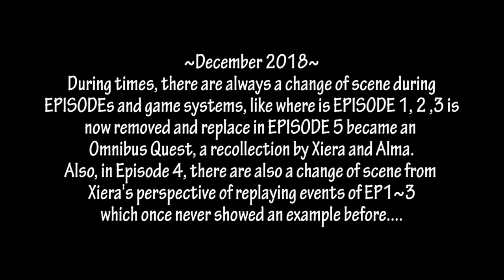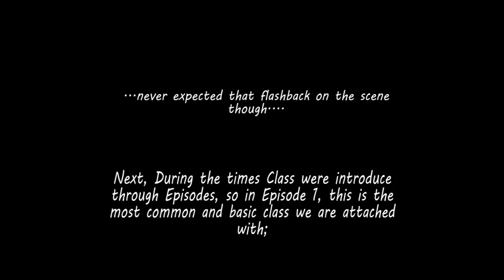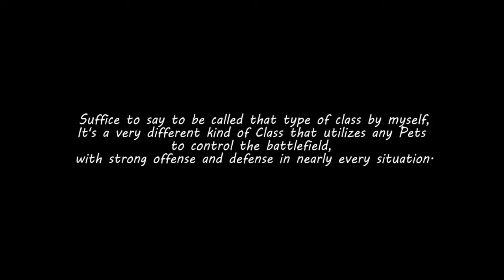PSO2 Reminiscing Class Through Episodes 1 ~ 5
Reminiscing from years until now...
Well I enjoying a good times in the past.

Mountain Downhill 3 by Niklas Gustavsson feat. Lucy

Deep Forest Sessions by Jack Elphick

Above And Beyond 3 by Jack Elphick

Become a Freedom! Partner, through Me!